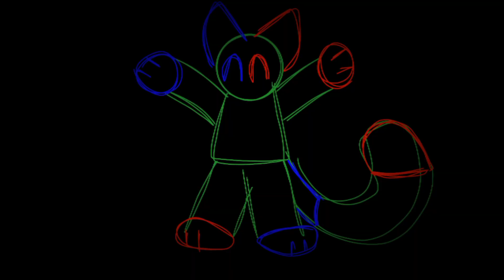Deathrow meme | Loop | Flipaclip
Character :
Void (male)

Inspired : no

Fps : 24

Sub count : 1004 (I'm so happy aaah)

Made in : ~5 hrs